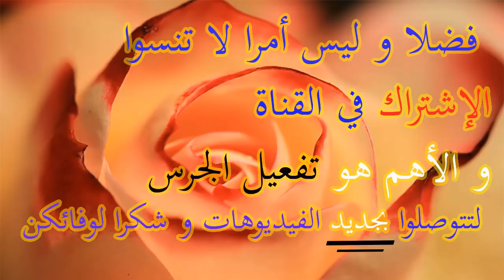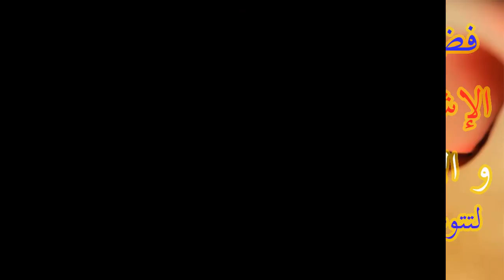رسالة من أروع زبونات بيجوتري فاتن لكل عاشقات الذهب و المجوهرات بالمغرب هدايا و تعامل في المستوى